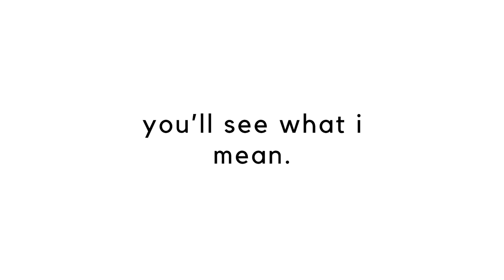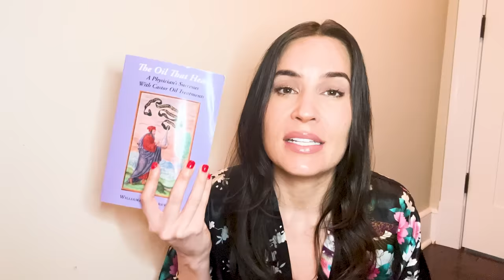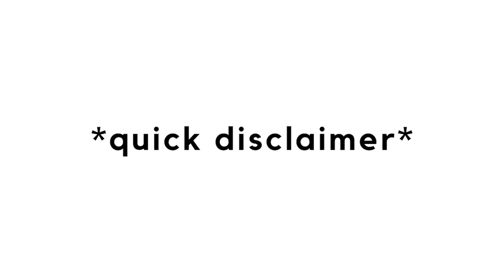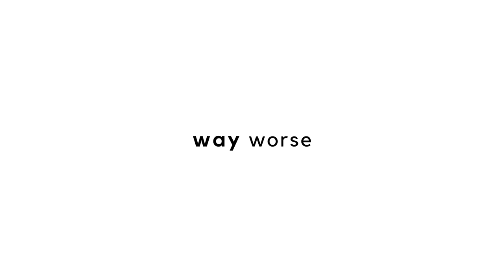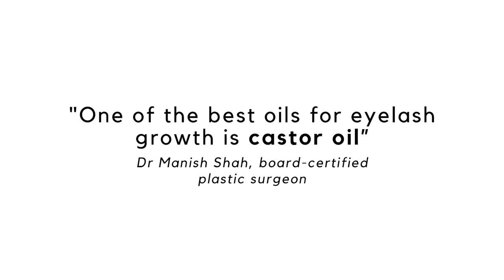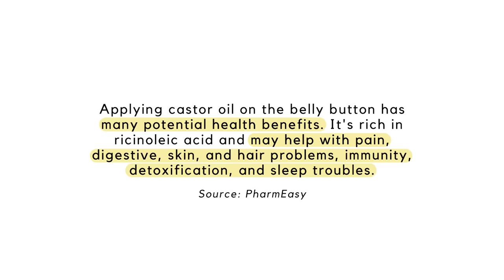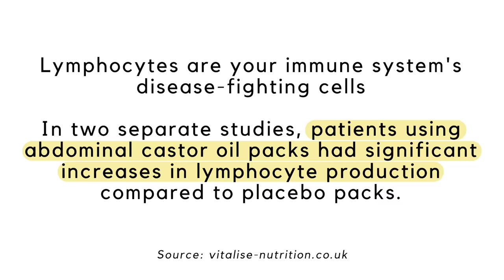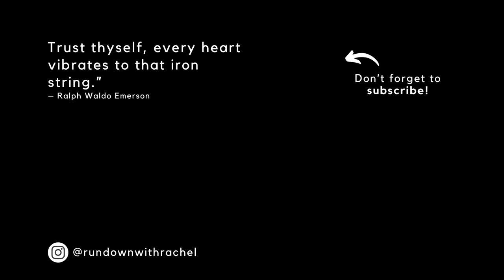The Miracles of Castor Oil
You have heard of castor oil, but have you heard of the many miracles it can bring? So much so it’s been referred to as "The Palm of Jesus" as it heals even the most challenging health issues.

🔗Products Mentioned:
- Castor Oil Book
- Better, cheaper castor oil (than in video)
- Queen of thrones pack

📚 Books I am loving:
- Castor Oil - The Oil that Heals
- Feel Good Productivity

Timestamps:
00:00 Everyone needs to know about this
02:21 History of Castor Oil
05:10 Quick Disclaimer
05:56 Benefits
13:38 What gives Castor Oil a God factor?
16:24 Wrap Up